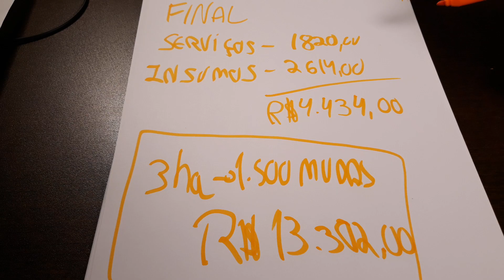Quanto gastei para plantar 1 hectare de Mogno Africano.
Neste vídeo falo sobre o custo de implantação de uma floresta de 1.500 árvores, que fiz para meu filho, deixo claro que é o custo que consegui, 100% manual.
Depois de gravei, editei o vídeo vi que falei o espaçamento errado, usei o espaçamento 5X4, desculpem pelo erro.